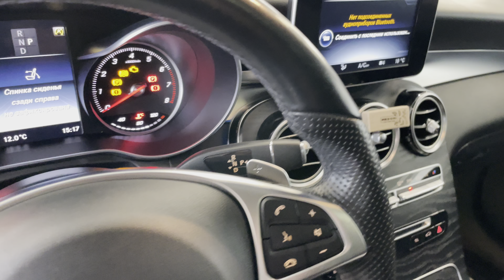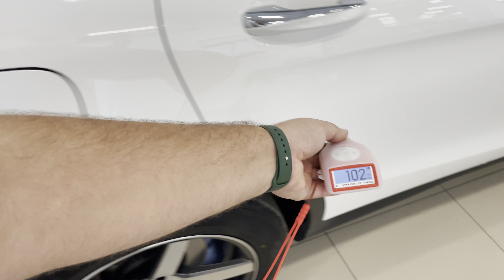Mercedes-Benz GLC, 2015 год